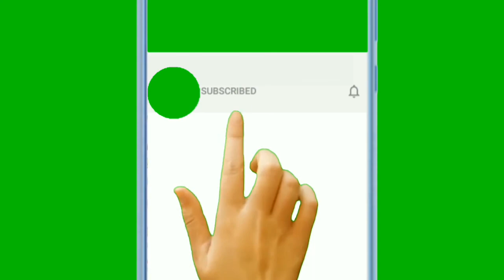New : Youtube Subscribe Button and Bell Icon Green Screen 2023 | No Copyright